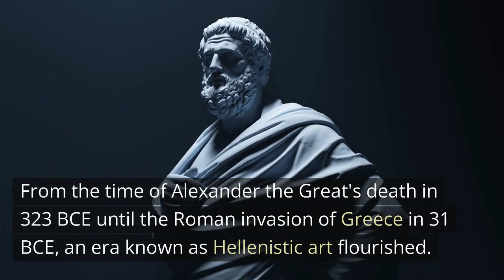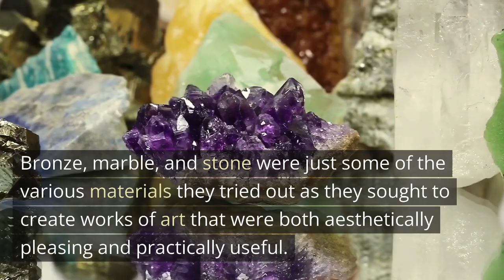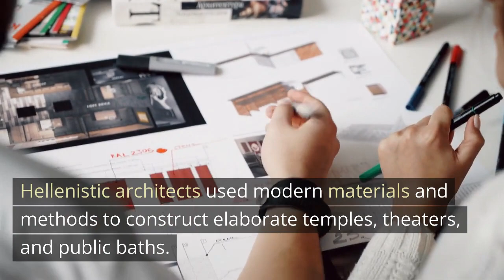What Is Hellenistic Art? The History & Characteristics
This video explains what Hellenistic Art is. Learn more about the history of Hellenistic Art.